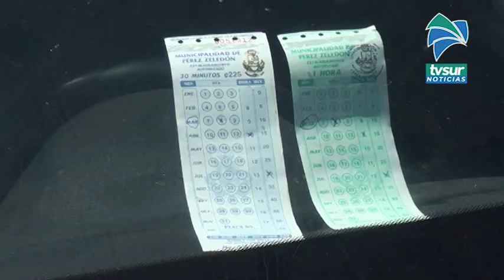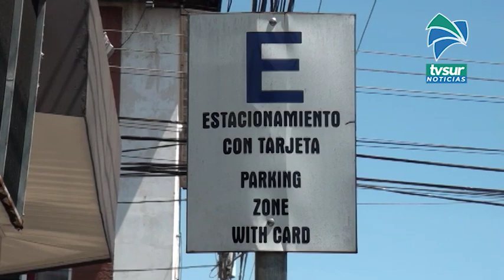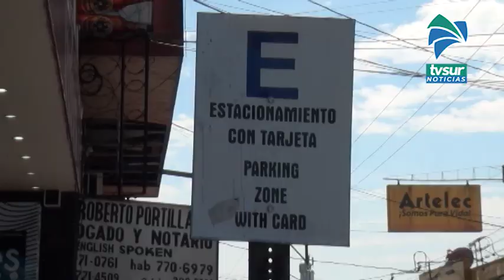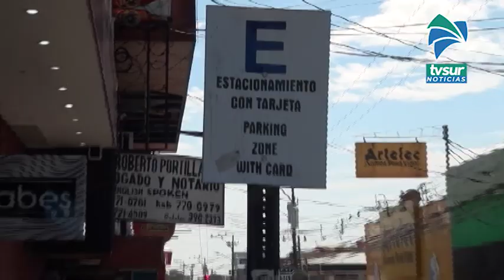Comerciantes generaleños destacan apoyo tras el no cobro de parquímetros en las tardes